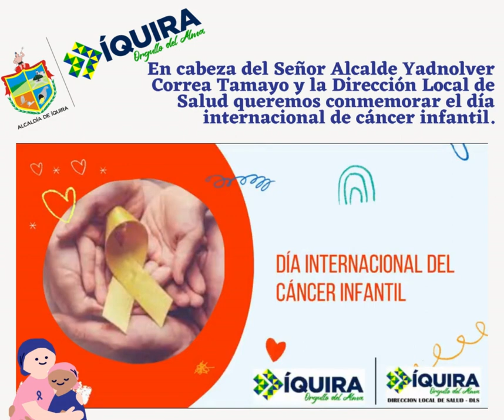Día internacional de cáncer infantil. Alcaldía Municipal de Iquira - Huila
En cabeza del Señor Alcalde Yadnolver Correa Tamayo y  la Dirección Local de Salud queremos conmemorar el día internacional de cáncer infantil.
¡ PORQUE TODOS LOS NIÑOS TIENEN DERECHO A SONREÍR!